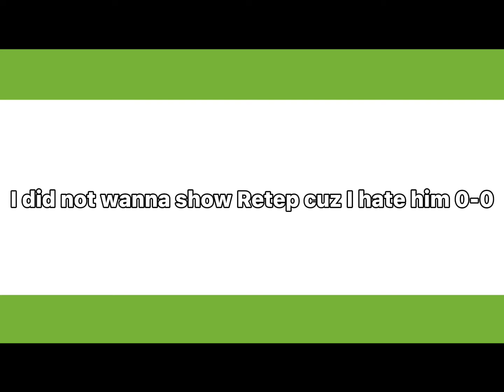Everything at once💅